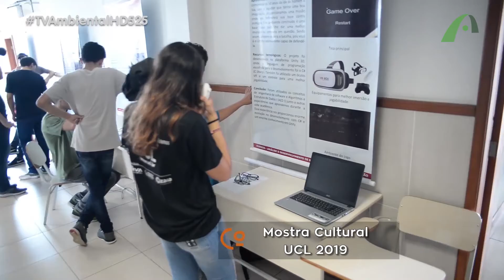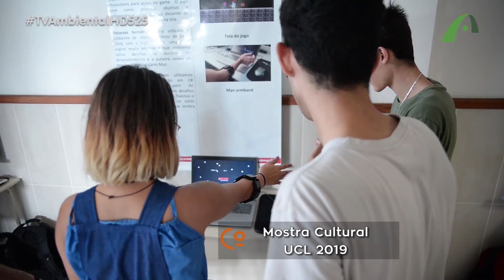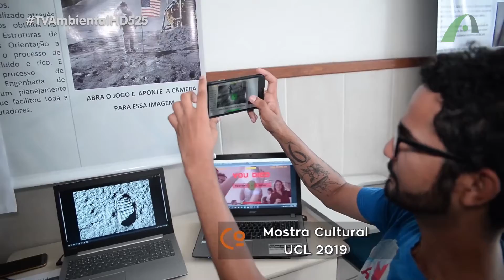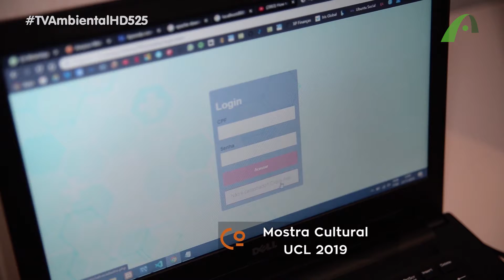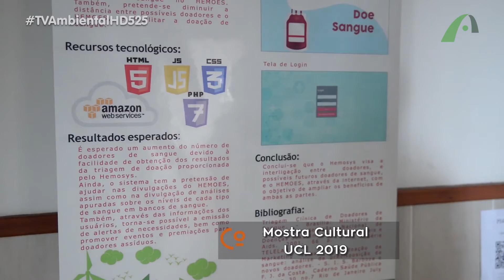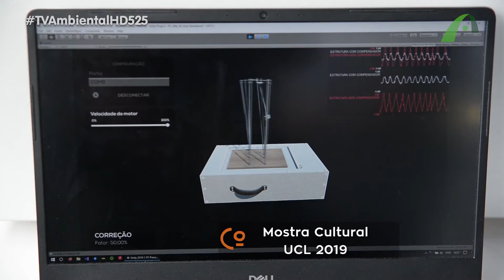Mostra Cultural UCL e Constelação familiar.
Você sabe o que é Constelação familiar?! É uma terapia que visa ressignificar conceitos familiares, relacionamentos de todas as ordens e até problemas mais específicos. Saiba como encontrar essa ajuda! E os alunos da UCL levaram criatividade, empreendedorismo e inovação para a Mostra Cultural 2019! Confira: